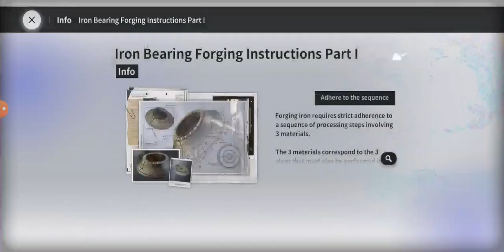Ex Astris Blind playthrough part 10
Ex astris